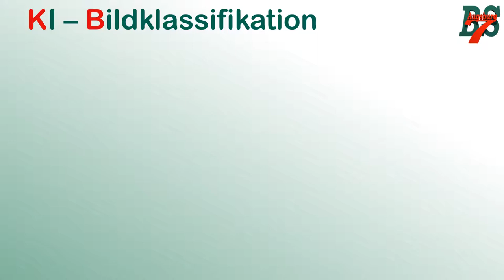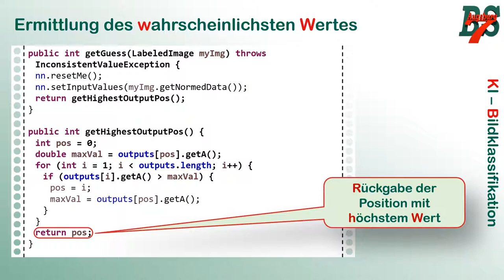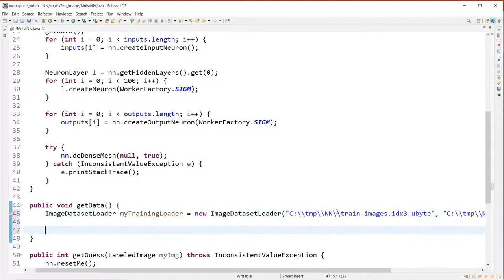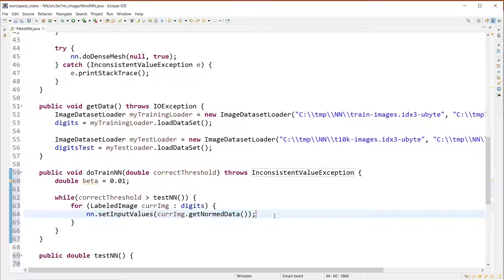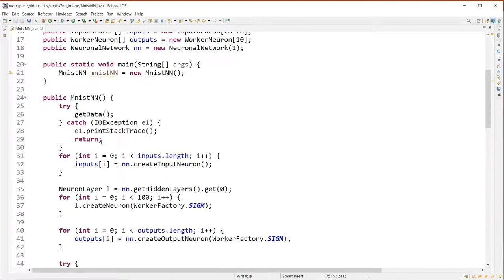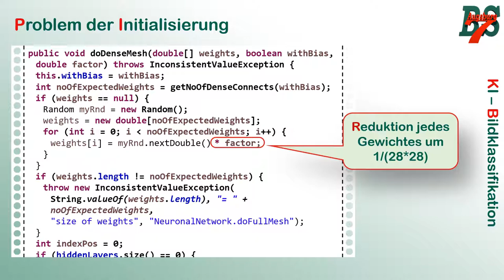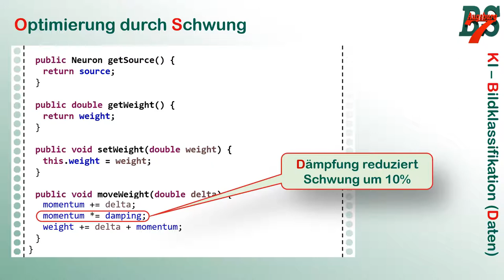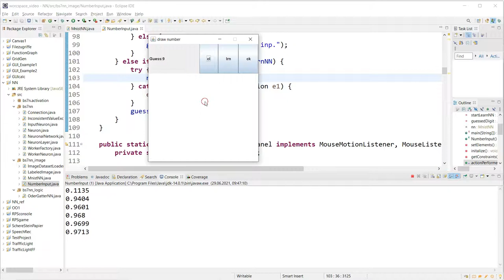KI (7) Bilderkennung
Nachdem wir im letzten Video uns die Struktur des MNIST Datensatzes angesehen haben, programmieren wir nun unser NN so, dass wir die Daten zum Trainieren verwenden. Hierbei müssen wir noch einige Anpassungen der Parameter und des Codes durchführen. Am Schluss bauen wir das NN in ein Programm für die Eingabe von Ziffern ein, um diese erkennen zu lassen.